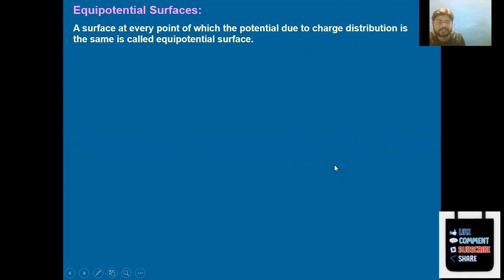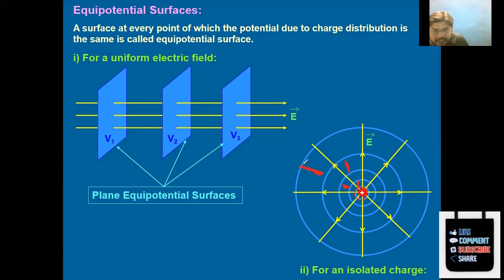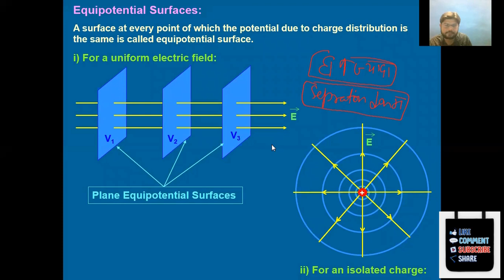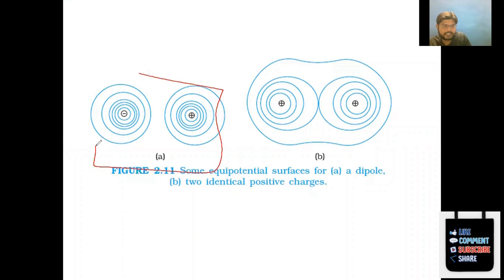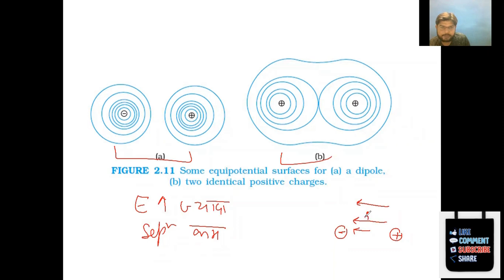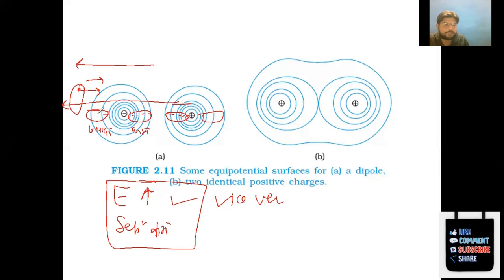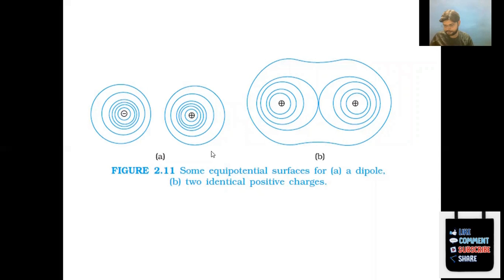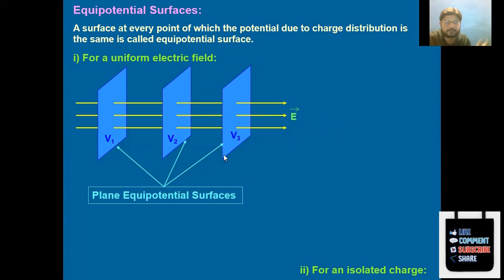EQUIPOTENTIAL SURFACE || CHAPTER 2 || CLASS 12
# EQUIPOTENTIAL SURFACE AND DIAGRAM FOR VARIOUS CASES
# Dear student I am pleased to inform you that I am always available to clear your all doubts. you can send me your question queries and doubt here either academics or others. I will try to make it clear ASAP. You can share your doubt in the given link
# FOR STUDY MATERIAL  JOIN TELEGRAM CHANNEL